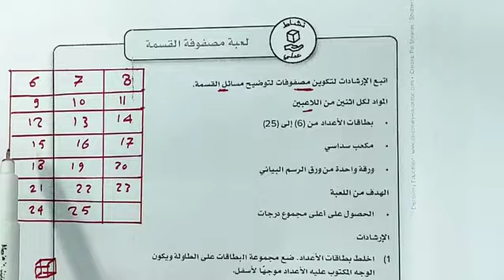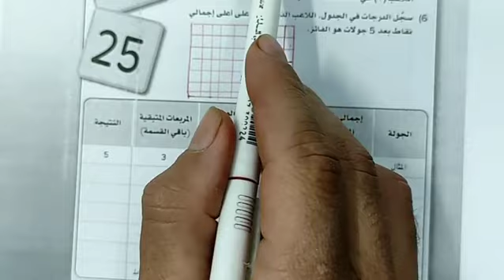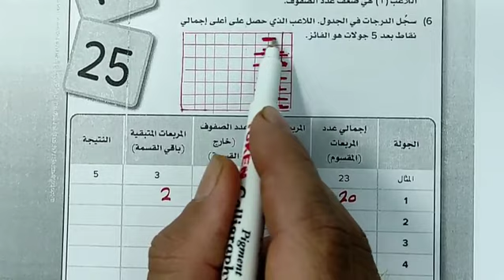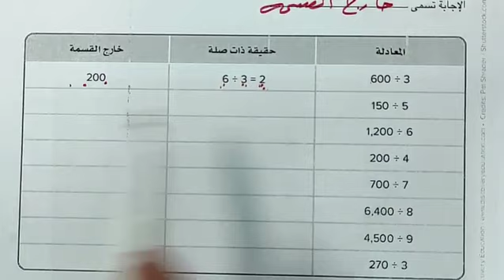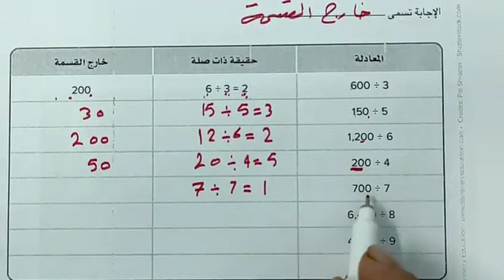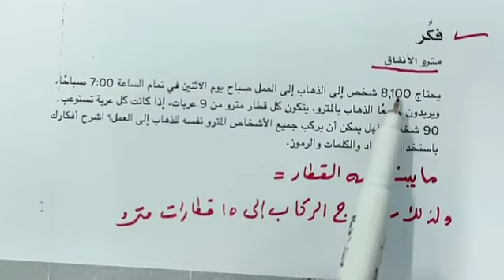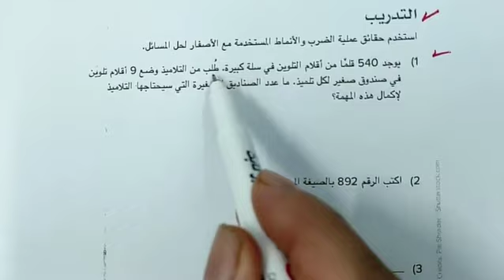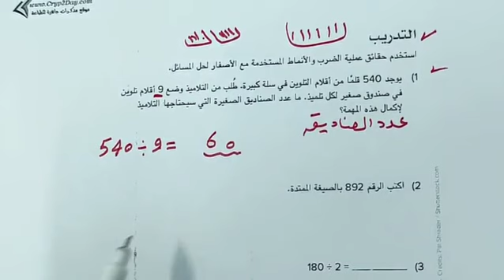الأنماط والقيمة المكانية في عملية القسمة للصف الرابع الابتدائي رياضيات الترم الثاني وحل كتاب الوزارة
الأنماط والقيمة المكانية في عملية القسمة للصف الرابع الابتدائي رياضيات  الترم الثاني وحل تدريبات كتاب الوزارة